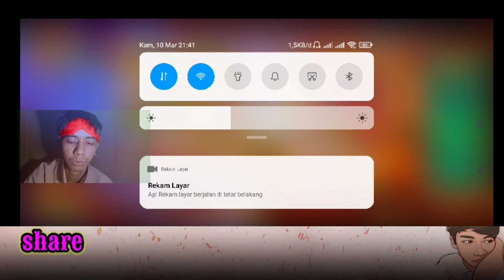nekat part 3 lawan om leon hasilnya? - domino higgs island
Hallo bosQ selamat datang lagi di My home channel yanuri aldi ☕

Selamat menonton 🎊🎉
 Semoga menghibur ya bosQ..